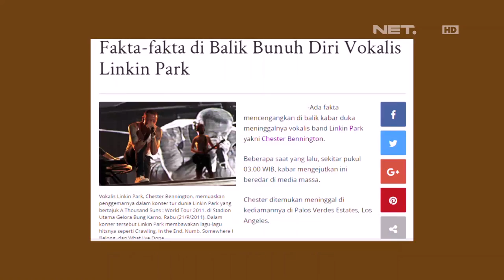Risalah : Putus Asa, Bunuh Diri? Kuatin Iman Yuks